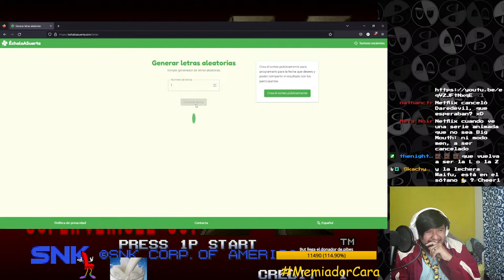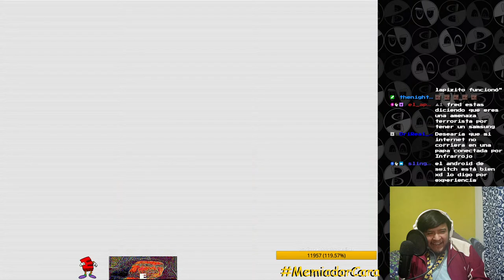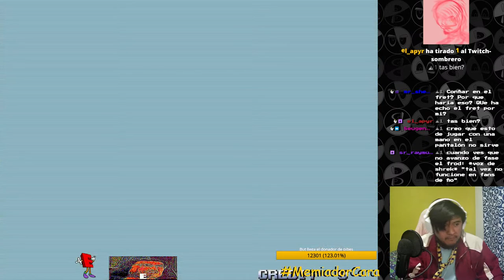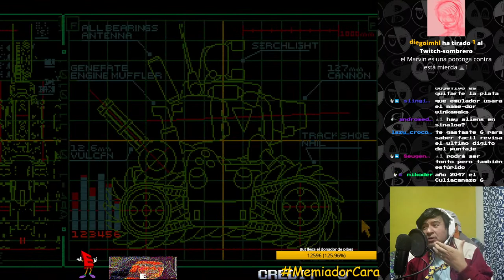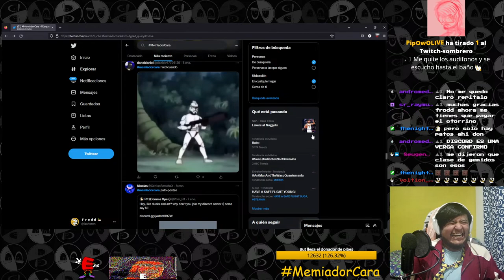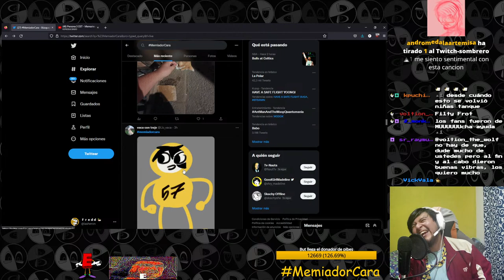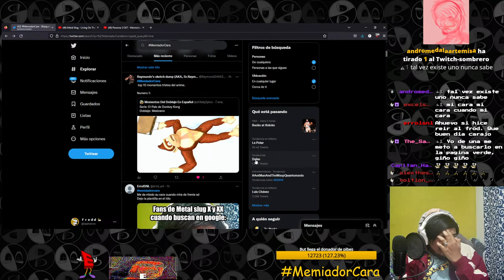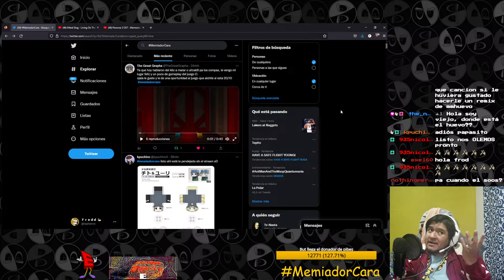La run del cilantro X